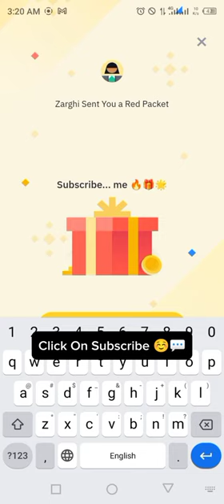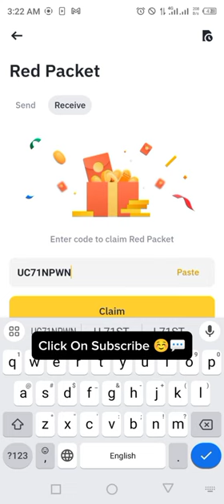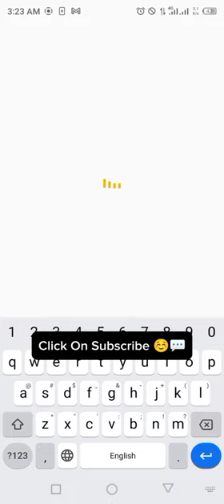Binance red packet code today | USDT FDUSD GALA in binance | 13-14 MARCH 2024